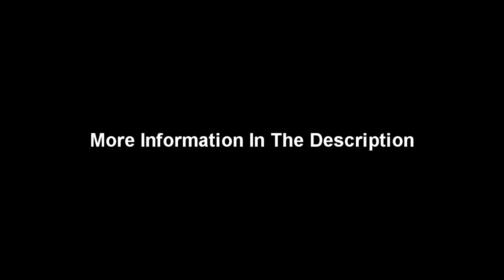Misfits - Astro Zombies -Drumless Track